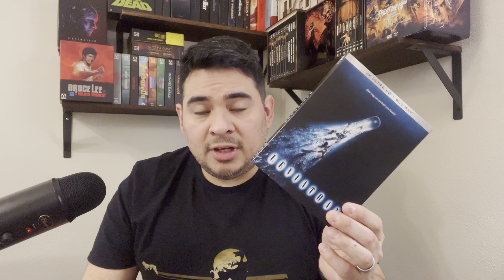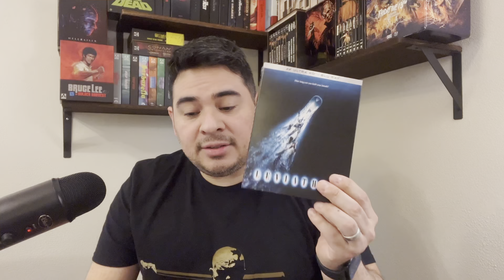Leviathan 4k Review (Kino Lorber)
A 4k review of a sci-fi masterpiece, Leviathan!

Reviewing equipment:

TV: LG CX
Sound system: Samsung Q990B
Player: Panasonic UB820